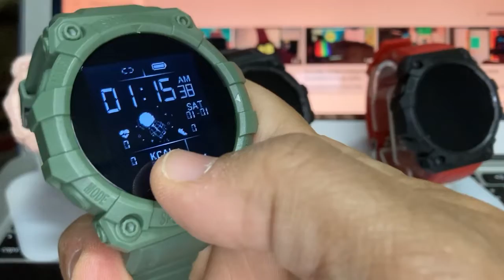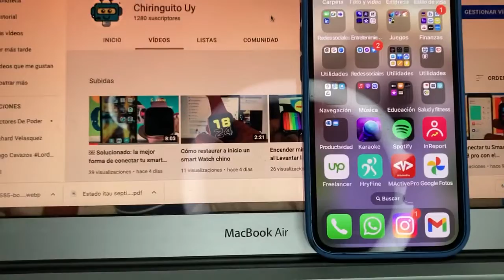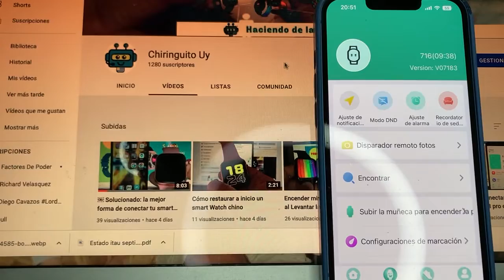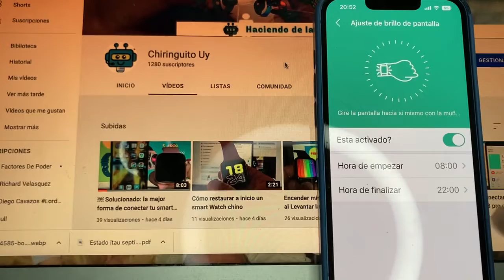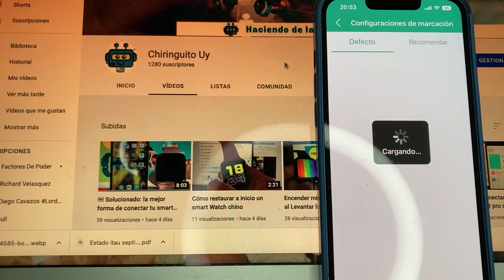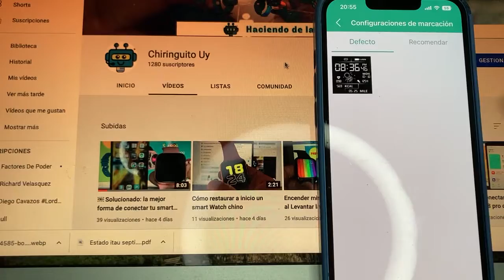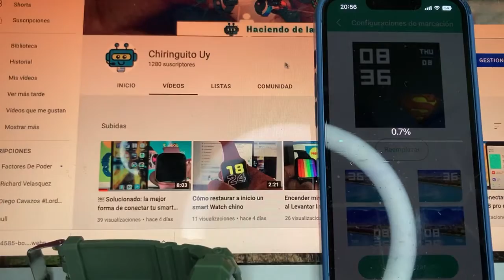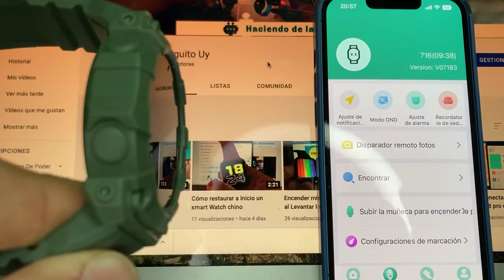Programación del Smart Watch F68 pro 2022 … cómo conectar tu Smar Watch a iPhone?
En este video encontrarás cómo conectar tu Smart Watch F￼68 con tu iPhone este video también sirve para Android.

Para más información o descripción del reloj o compras ingresar a nuestra web acá abajo :